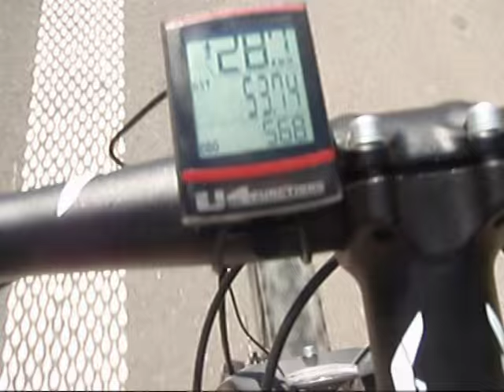Hello Bike - Danube túra2015